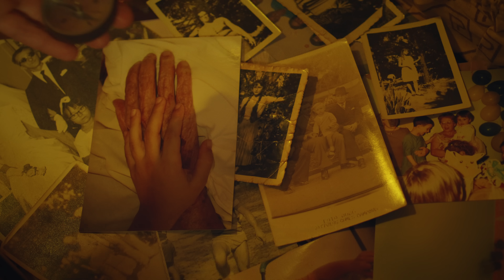Lá De Onde eu Vim | Mariana Nolasco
Depois do documentário e do nosso encerramento de ciclo, “Lá de onde eu vim” vem abrir as portas desse novo capítulo na minha história. Acredito que pra gente saber onde estamos e pra onde vamos, precisamos honrar e reconhecer de onde viemos!
Que essa música desperte o melhor que há em você: sua criança, seus sonhos e toda a beleza e confiança que isso carrega.

Com amor,
Mariana.

Lá de onde eu vim | Clipe oficial

Letra:

Ae, a Ae, a Ae, a Ae
Lá de onde eu vim
Tudo é feito com amor
Sabedoria é manter a essência
Se importar menos com as coisas
Porque as coisas vem e vão

Os sorrisos são sinceros
Tem mistérios
Escondidos em canções
Dá pra ver o horizonte e o céu
A mãe dava um beijo na testa
Ah, que saudade dela

Sinto falta das coisas da rua
Quando a vida era bem mais bonita
Liberdade era um banho de chuva
Cada gota na pele eu sorria

Pé descalça e o frio na barriga
Quando achava as pessoas tão puras
Alegria era sempre bem vinda
Ae, a Ae, a
Todo mundo é transparente
É gente
Quando eu abro a janela
Aquarela

Deixo a luz do sol entrar
Os pássaros fazendo uma festa
Ah, e o beijo dela

Devo tudo ao lugar que cresci
Aos amigos que eu escolhi
É o valor que eu carrego no peito
Não há nada em troca
Sei que um dia daqui vou partir
Vai ficar um pedaço de mim
A lembrança
Nas pessoas
Do lugar de onde eu vim

(Mariana Nolasco, Vitor Kley, Simão)

Produção Musical: Janluska e Vitor Kley
Produção Executiva:  Mariana Martins e Túlio Airold
Engenheiro de Gravação: Alex Reis
Engenheiro de Mixagem: João Milliet
Assistente de mixagem:  Dani Mariano
Engenheiro de Master: Fili Filizzola
Gravado em: No Santo Som em Janeiro de 2023

Direção de fotografia - Pedro Maciel
Assistente de câmera - Marcos Voma
Stylist: Amrita
Agradecimento Especial: Belle De Melo

Equipe Mariana Nolasco
Produção: No Santo Som
Produção executiva: Glenda Giraldi
Coordenação de produção Mariana Martins
Management : Mariana Martins e Tulio Airoldi
Direção e gestão de projetos: No Santo Som

Cenas complementares:
GAFE Filmes
Direção: Felipe Gomes
Direção de arte: Gabriela Lisboa
Assistente de arte: Leticia Zambom
Produção executiva: Amanda Reina
Produção: Amanda Moraes
Assist. Produção: Lívia Machado
Direção fotografia: Caslu Garcia
Assist de fotografia: Ygor Carvalho
Drone: Rafael Visentainer
Coreógrafa: Lia Cara
Make: Flavia Yolo
Foto Still: Lucca Miranda